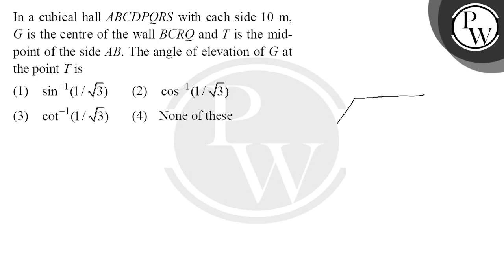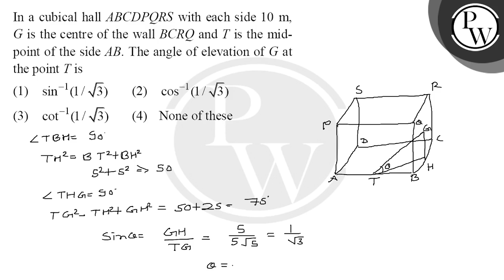In a cubical hall ABCDPQRS with each side 10 m, G is the centre of the wall BCRQ and T is the mi....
In a cubical hall ABCDPQRS with each side 10 m, G is the centre of the wall BCRQ and T is the mid-point of the side AB. The angle of elevation of G at the point T is 📲PW App